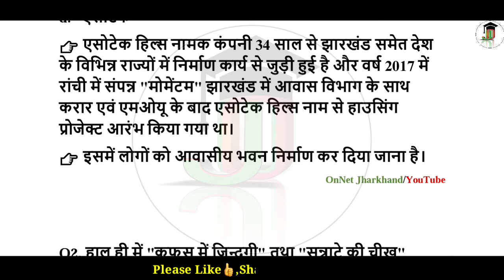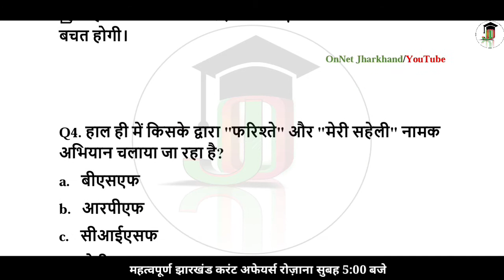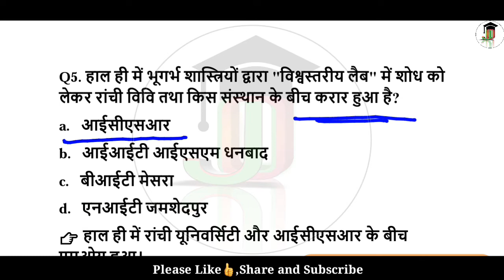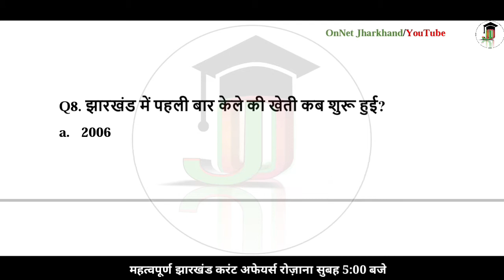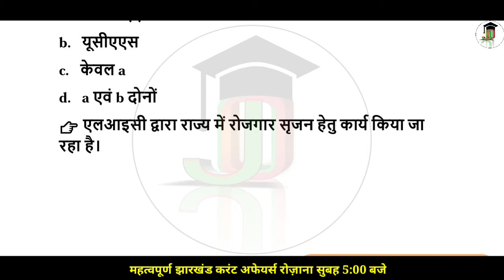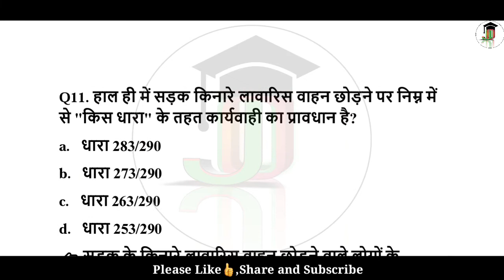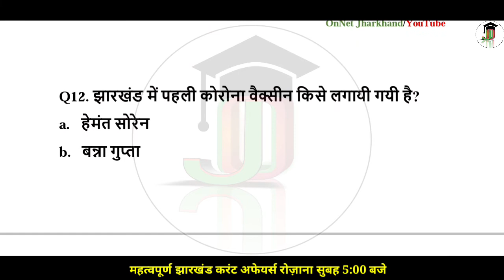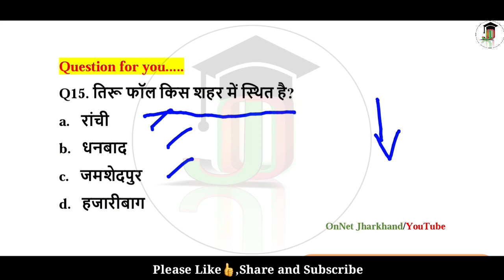18,19 & 20 January 2021 Jharkhand Current Affairs | Daily Current Affairs in Hindi | #120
ONNET JHARKHAND
   ---An initiative of your success...✍

रोज़ाना झारखण्ड के महत्वपूर्ण करंट अफेयर्स , प्रतियोगिता परीक्षाओं के लिए उपयोगी GK एवं झारखण्ड के सभी जिलों के Latest  Updates के लिए OnNet Jharkhand चैनल को जरूर सब्सक्राइब करें और अपने दोस्तों के साथ भी इसे शेयर करें !!

Keep Loving
Keep Learning
Keep Supporting🙏